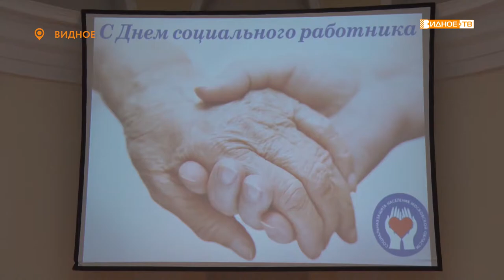ПРОФЕССИЯ ПОМОГАТЬ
В Историко-культурном центре прошло торжественное мероприятие, приуроченное ко Дню социального работника. В честь профессионального праздника сотрудникам самой милосердной службы были вручены почетные грамоты и благодарности от администрации муниципалитета и Московской областной Думы.